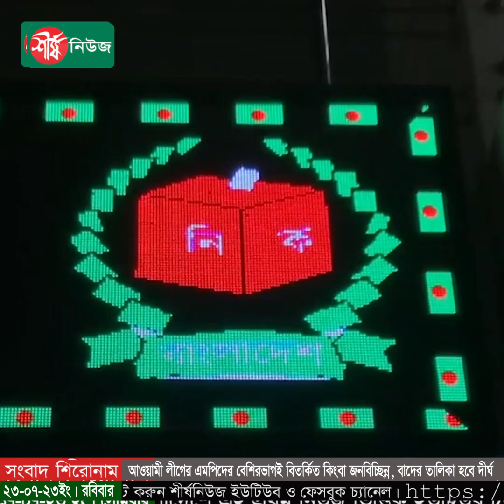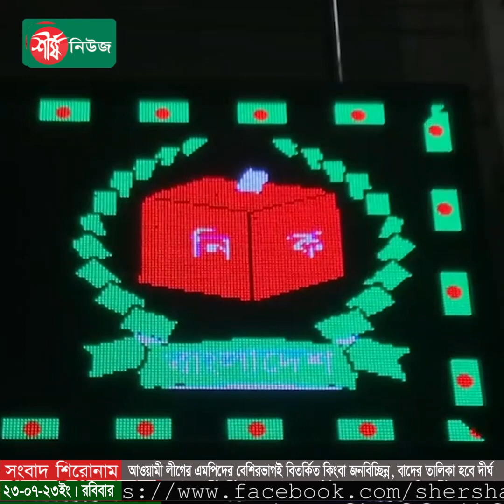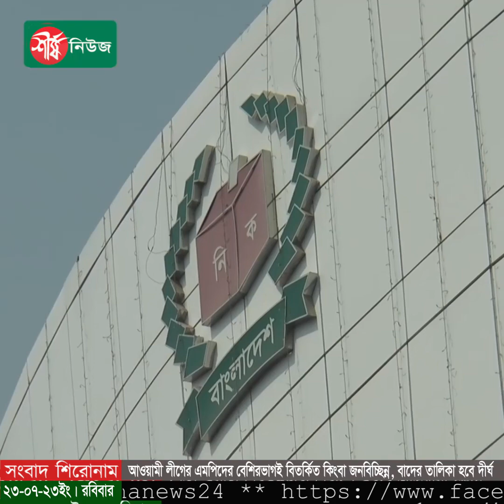আওয়ামী লীগের এমপিদের বেশিরভাগই বিতর্কিত কিংবা জনবিচ্ছিন্ন, বাদের তালিকা হবে দীর্ঘ | Sheersha News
দ্বাদশ জাতীয় সংসদ নির্বাচনে দলীয় প্রার্থী চূড়ান্ত করতে শাসক দলের জরিপের যে কাজ চলছে, সেখানে বিচিত্র ও হতাশাজনক সব তথ্য উঠে এসেছে।

ধন্যবাদ..